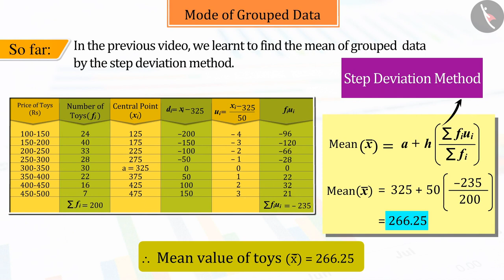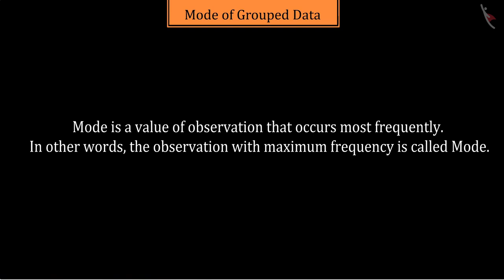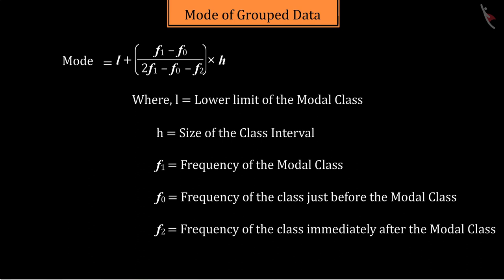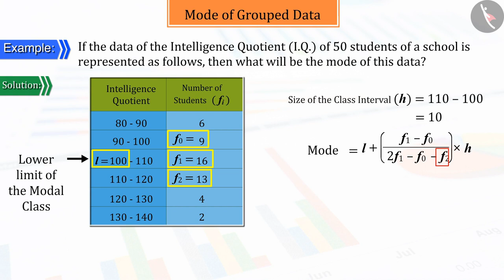Mode of Grouped Data | Part 1/3 | English | Class 10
Mode of Grouped Data | Part 1/3 | English | Class 10 | NCERT

Mode of Grouped Data | Data Handling | Grade 10 | NCERT | Statistics (7)

Welcome to part 1 of Mode of Grouped Data. In this video, we will discuss the concept of Mode of Grouped Data.